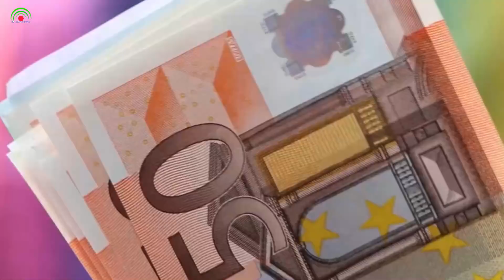করোনার পরবর্তী পৃথিবী যেমন হতে পারে। কেমন দেখাবে আমাদের এই সুন্দর পৃথিবীটাকে। আমাদের কল্পনারও বাহিরে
ভবিষ্যৎ সম্পর্কে আমাদের ধারণা টা নিচক ধারনাই। গায়েবের মালিক একমাত্র মহান আল্লাহ তায়া’লা। তাই অবশ্যই তিনি একমাত্র সঠিক জানেন কি হতে যাচ্ছে আমাদের আগামীর পৃথিবীতে। কেমনই বা দেখতে হবে আমাদের আগামীদিনের পৃথিবী। সবাই ভালো থাকবেন, নিজ নিজ ঘরে থাকবেন। আর বিনীত ভাবে অনুরোধ করছি, অযথা সময় নষ্ট না করে মহান আল্লাহ্‌ সন্তুষ্টির জন্য বেশি বেশি নেক আমল গুলো করুন। অতীতের অপরাধ গুলো নিয়ে নিজের সাথে নিজে সমালোচনা করুন। যিকির-আজকারের সাথে সময় গুলো পার করুন। একবার গুনাহ থেকে চোখ গুলো সরিয়ে চেয়ে দেখুন, আমাদের সময় ঘনিয়ে এসেছে। হয়ত আর বেশি দিন নেই আমাদের সুন্দর সাজানো এই মায়ার ভূবনে। অচিরেই আমাদের রবের ডাকে সাড়া দিয়ে চলে যেতে হবে রবের দিকে পরকালের অসীম ভূবনে।

The_world_can_be_like_that_after_COVID_19

I do not hold any copyright over the songs or footage.
and I will happily remove it.